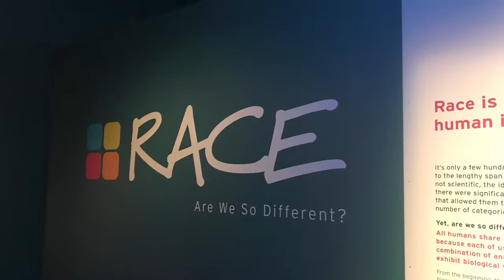Daily Vlogs | THEY ROBBED ME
We had a bunch of fun !

@theloyallash for lashes